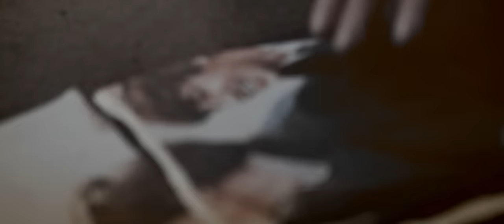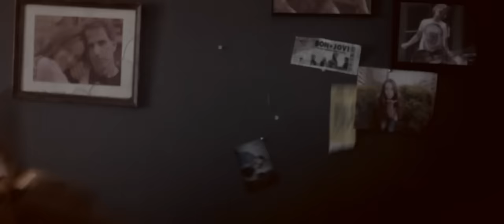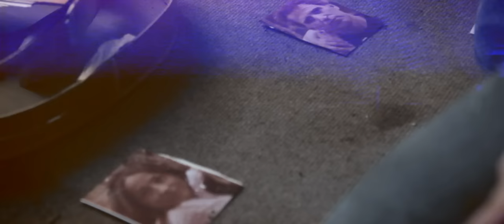Mikel Erentxun - Si te vas